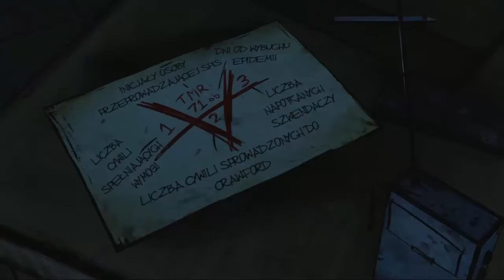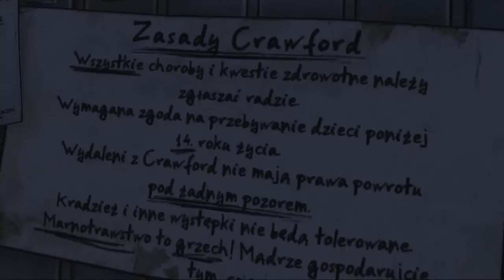Let's Play: The Walking Dead - Epizod IV - [4/5] - "Crawford"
►CZYTAJ OPIS !

Muzyka w intrze: Sweet Dreams - Emily Browning (LyricThe